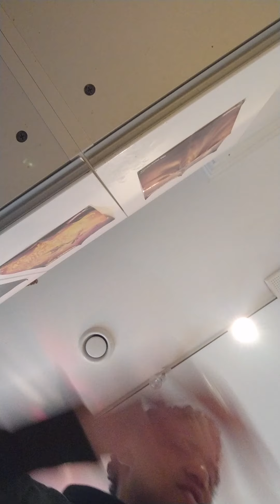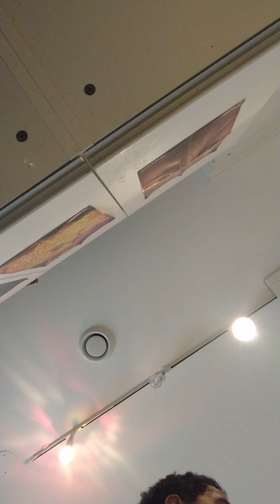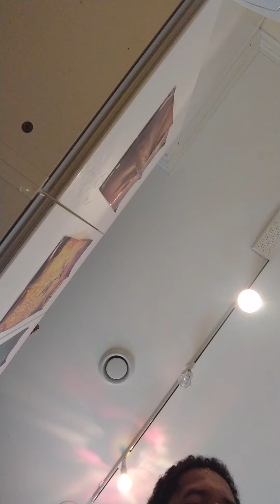One piece talk big spoilers wornig